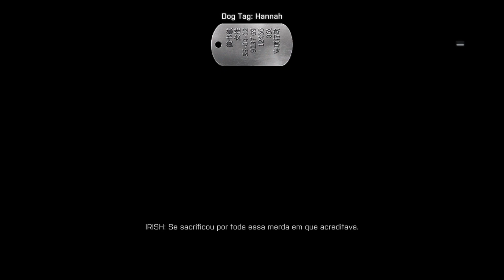Battlefield 4 PS5_A decisão final